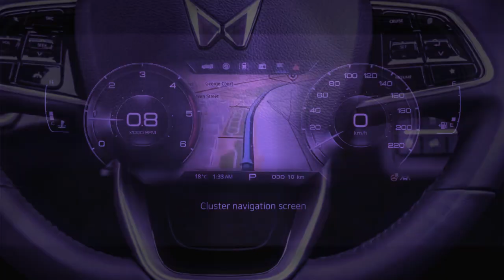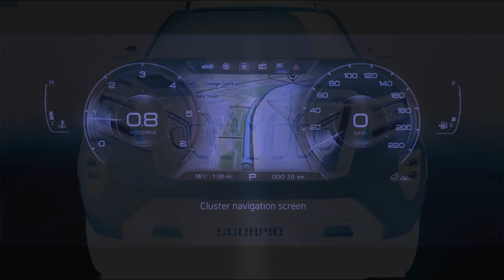New generation Scorpio 2022 launching date excepted in March and ex showroom price .....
Ex showroom price  -12 lack excepted in Delhi